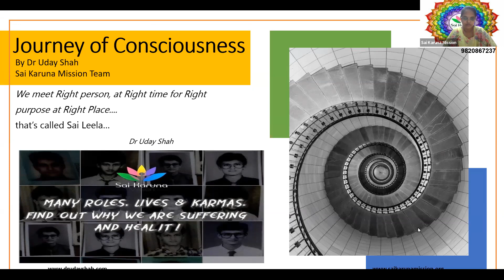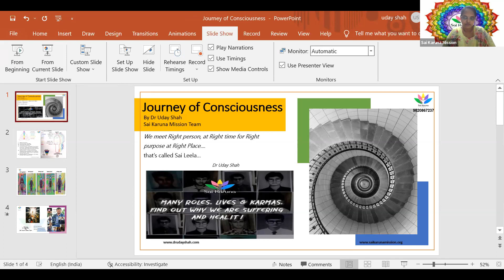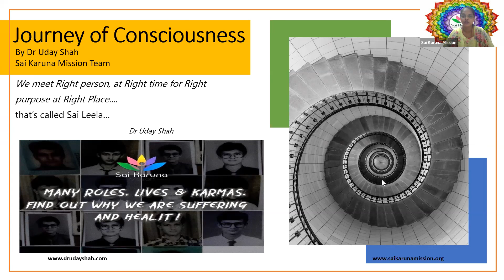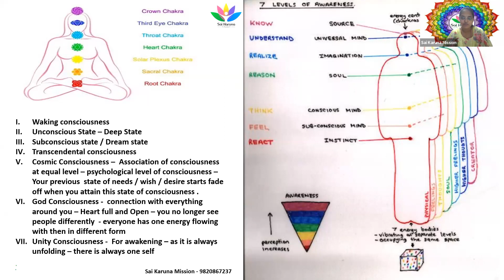Journey of Consciousness by Dr. Uday Shah and SKM Team 9820867237